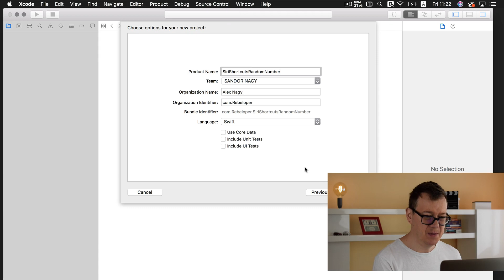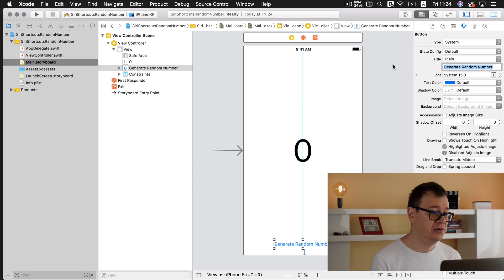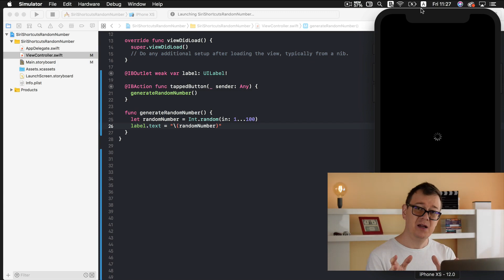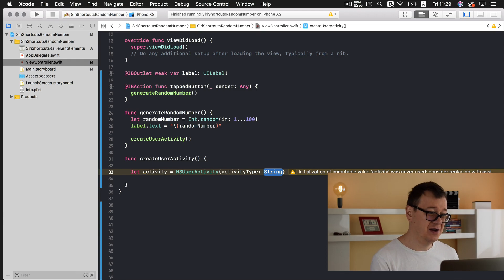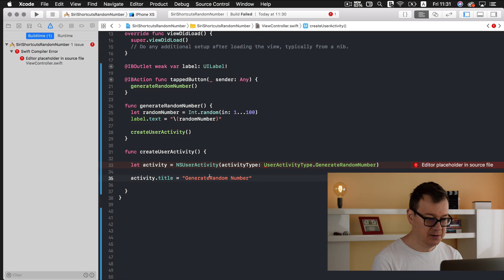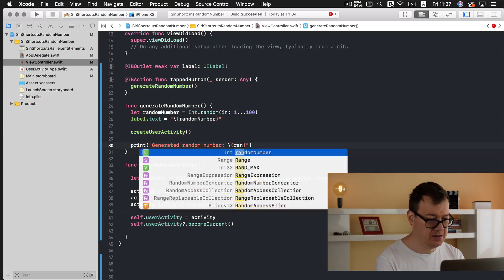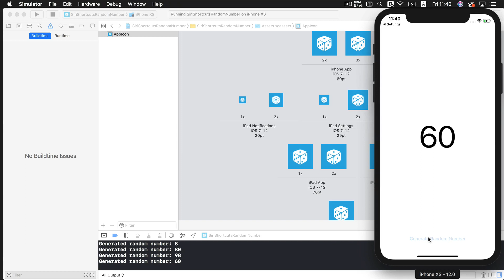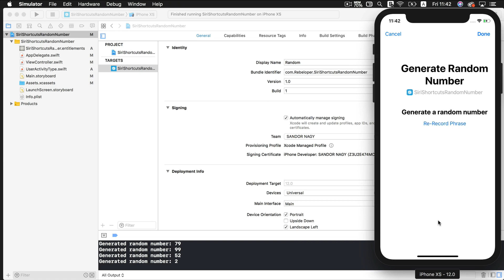Siri Shortcuts in iOS12 ( Swift 4.2 and Xcode 10 )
iOS12 is here and with it comes the awesomeness of Shortcuts with Siri. Learn how to make your very own Siri Shortcut in Swift 4.2 and Xcode 10.

This is a step by step guide on how to create a Swift Siri Shortcut. We are going to build out everything from scratch. Yes, with a brand new project.

If you have been struggling to find a great tutorial about how to create a Siri Shortcut in Swift than look no further. I'll take you by the hand and explain everything you need to know to create your Shortcut in your very own project.

You will need Xcode 10 and Swift 4.2 in order for this tutorial work for you.

What Shortcut are you going to create? I want to hear your ideas.